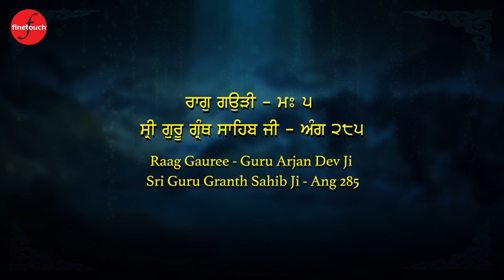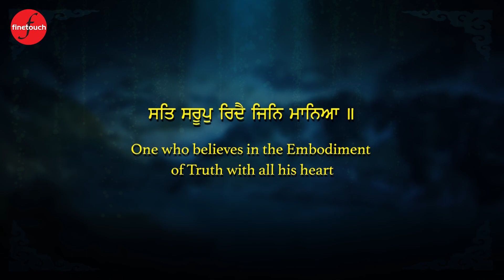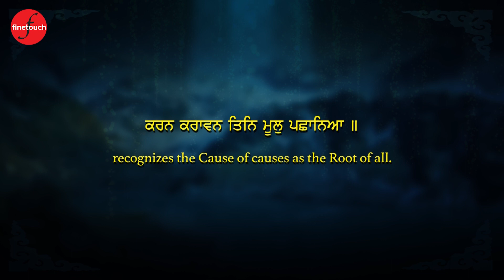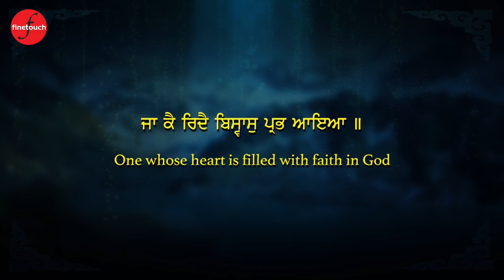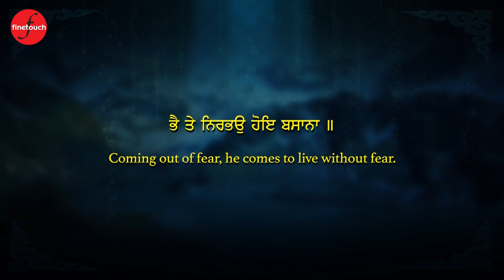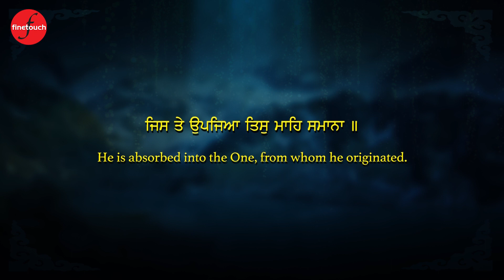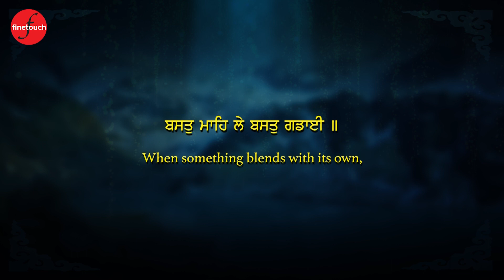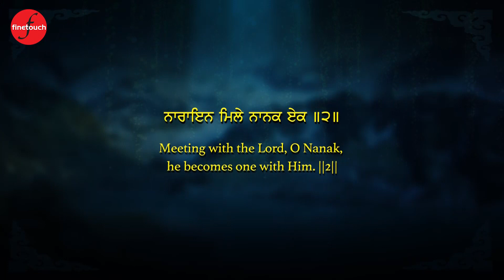Narayan Mile Nanak Ek : Bhai Gurwinder Singh Ji Bawa | New Shabad Gurbani 2022 | New Gurbani Kirtan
Finetouch & Rupinder Singh Presents The Official Video Of Latest Shabad Gurbani 2022 Narayan Mile Nanak Ek  By Bhai Gurwinder Singh Ji Bawa (Hazuri Ragi Sri Darbar Sahib Ji)

Ragi- Bhai Gurwinder Singh Ji Bawa (Hazuri Ragi Sri Darbar Sahib Ji)
Shabad - Narayan Mile Nanak Ek